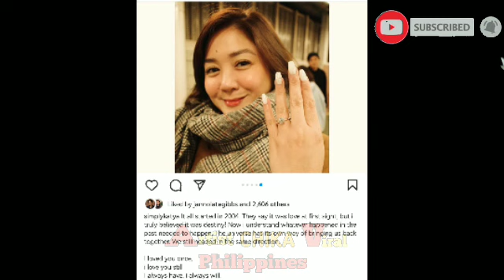Finally! Katya Santos Engaged Na sa kaniyang Non-Showbiz Boyfriend!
In this Video want to share the latest update IN SHOWBIZZ WORLD

Viral Today's! Nakakagulat! Malaswang Convo nila Hipon at Rob Inamin Na!